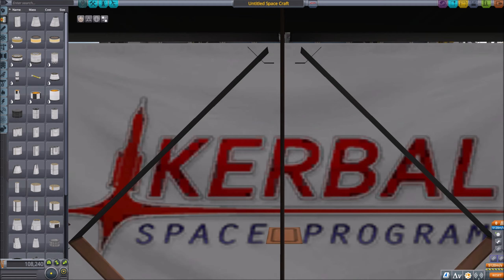Talk About the MAP SIZE in Kerbal Space Program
How Big is Kerbal Space Program? The universe in KSP isn't as big as in No Man's Sky but how big is a planet in this game? In the next video I will start a long journey to find out how big the home planet is. The plan is to walk across Kerbin from the South to the North. 2 x that distance is the whole planet.